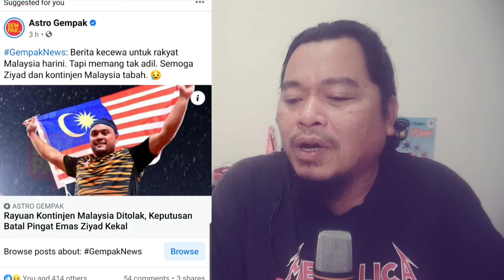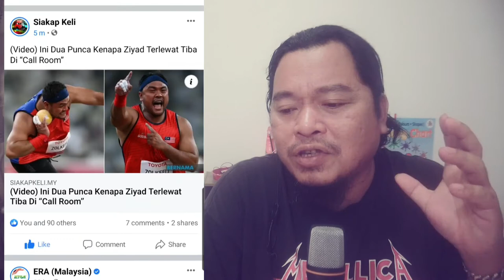Dua Punca Kenapa Ziyad Terlewat Tiba Di Call Room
Agak menyedihkan dan mengecewakan buat kita semua apabila pingat emas, Ziyad Zolkefli dibatalkan akibat bantahan dari negara Ukraine. Pembatalan itu telah menimbulkan reaksi dikalangan rakyat Malaysia, yang sekaligus telah mengundang kemarahan tentera-tentera bawang Malaysia apabila terus menyer4ng fb page sukan negara Ukraine. Termasuklah instagram, pemenang pingat emas, Ukraine juga telah digod4m.

Vlogging Equipment